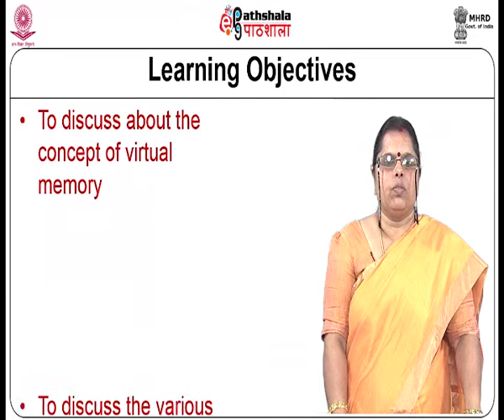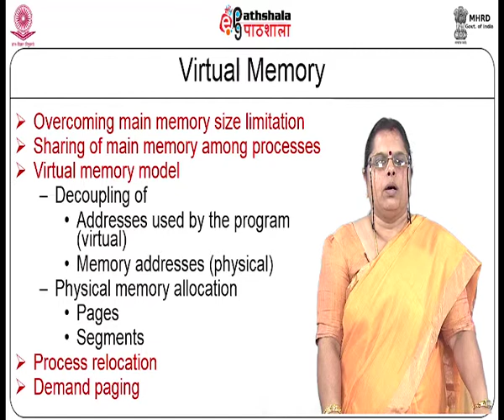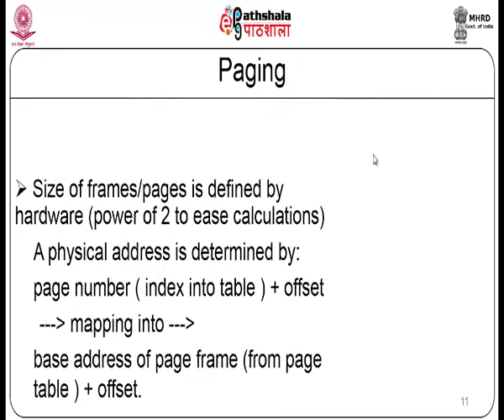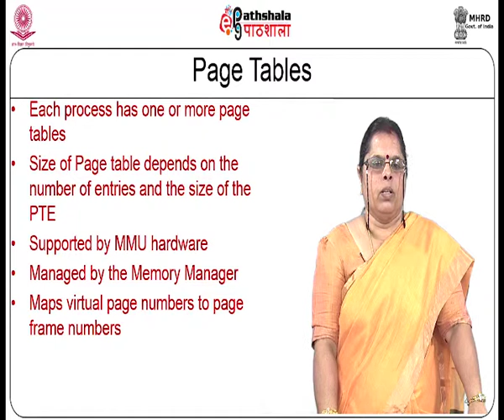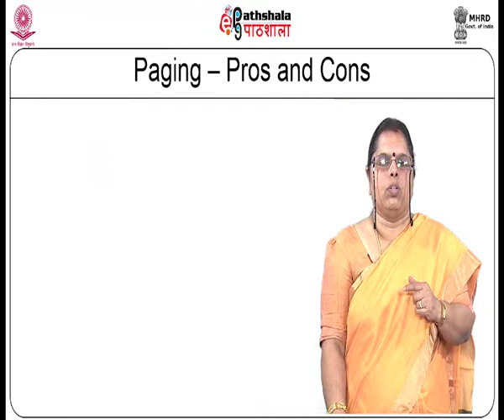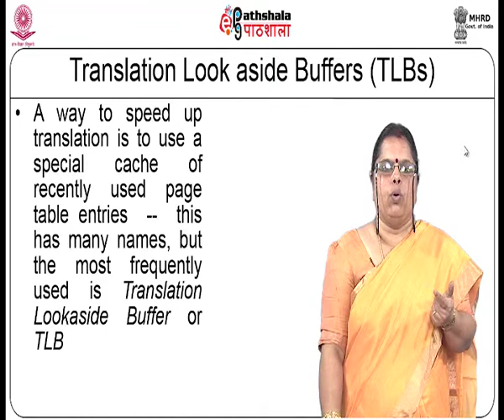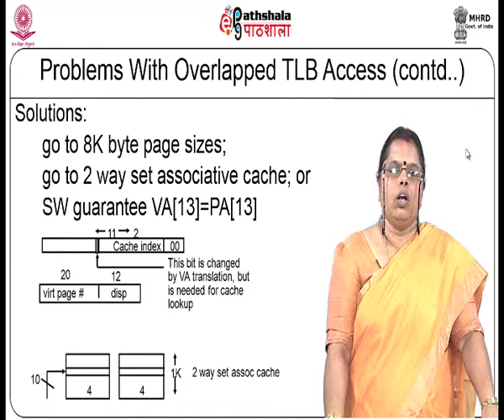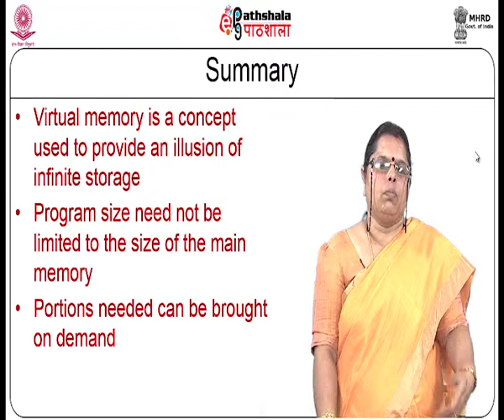Virtual Memory I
Subject :Computer Science(PG)
Course  :Computer Architecture